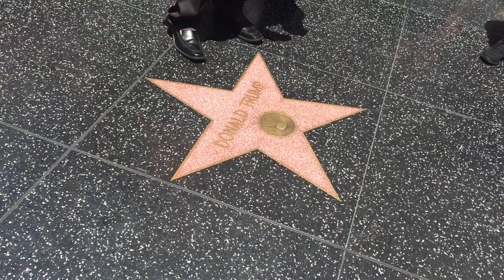Donald Trump's star on the Hollywood Walk of Fame & the fallen American Flag!!